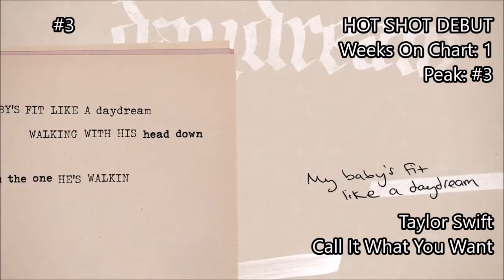NITTY CHARTS - Top 10 Songs of the Week (November 12th, 2017)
**MAJOR RECORD ALERT**
Taylor Swift has broken two MAJOR records today on the Nitty Charts:
-She has the MOST SONGS in a single week on the Nitty Charts, breaking her own record back in 1989 of 4. She has 5 this week.
-She has the most CONSECUTIVE songs on the charts this week, smashing Iggy's record of 3 back in 2014 (and tbh probably someone else). Taylor occupies the #2 - 6 spots, which means...

**HAVANA IS STILL NUMBER 1!!!**
It could very well be the record breaker for the most weeks at #1. It is still gaining chart points, and has a VERY big lead. Could it match or beat Iggy's record of 11 weeks at the top?

Oh yeah, here are the dropouts this week:
-Beautiful Trauma - P!nk
-Lights - Giants
-Wolves - Selena Gomez X Marshmallo